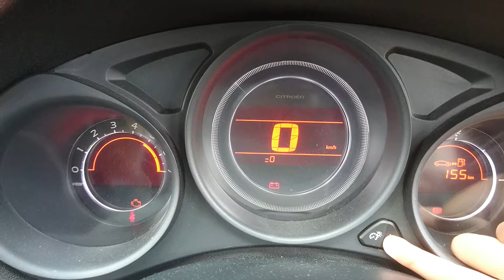CITROEN SERVICE RESET AFTER OIL CHANGE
You just serviced the car and now you need to reset it. It takes only 10 seconds. Follow what is on the video. It encourages me to keep making these videos and we can help each other.